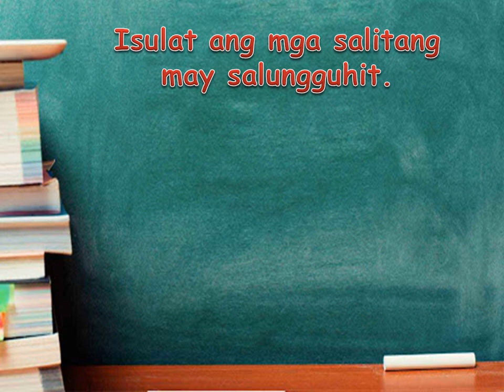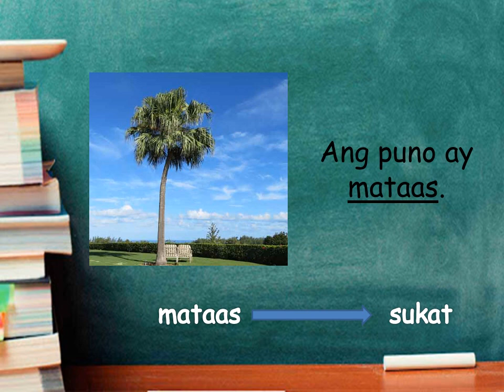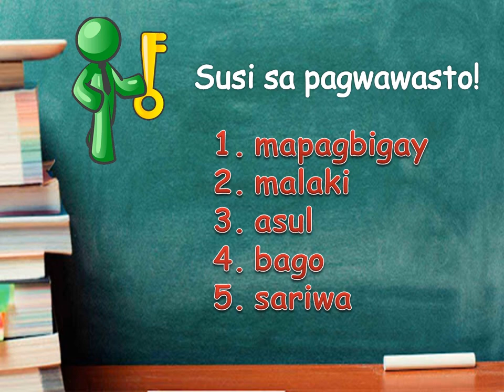Mga Salitang Naglalarawan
Filipino Subject Studies Mga Salitang Naglalarawan